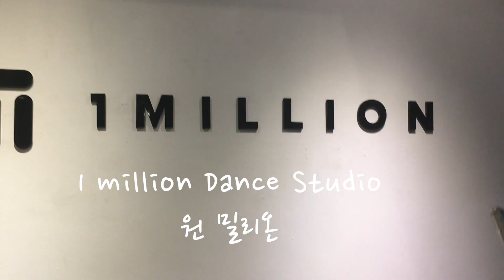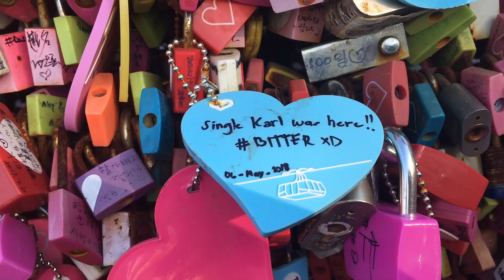Week 1 Highlights! | Korea Vlog #4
Hanok Village, Namsan Tower, and  One Million Dance Studio